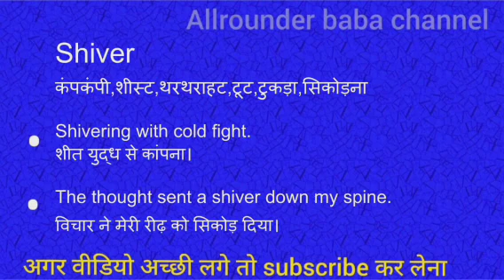Shiver meaning in hindi || shiver ka matlab kya hota hai || word meaning english to hindi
Shiver meaning in hindi
Shiver ka matlab kya hota hai
english to hindi
word meaning
what shiver
Shiver का हिंदी अर्थ